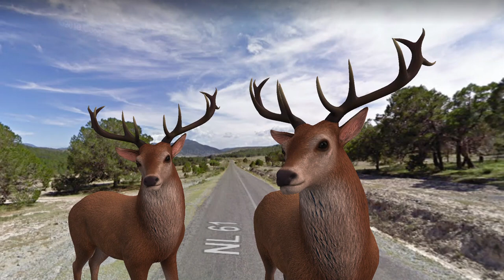Vídeo animado de rena 🦌 Video animado de renos 🦌 Agua Blanca 🦌 Nuevo León